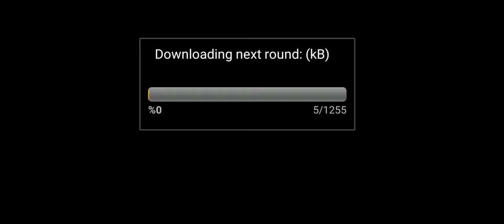Wild Rift Beyinsiz Jungler'lara Son | Smiterino Mobile Game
Riot Games league of legend wild rift Smiterino Oyunu,
wild Rift'e nasıl Jungler olunur ? Wild rift en iyi jungke, Çarp nasıl atılır ? LoL wild rift smite atma taktikleri. Wr çarp bug.

tags ;